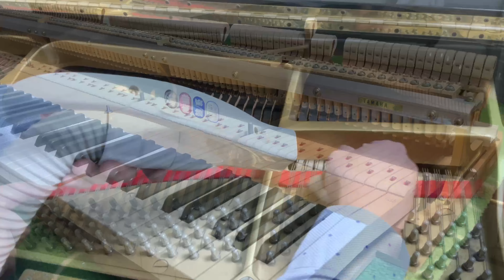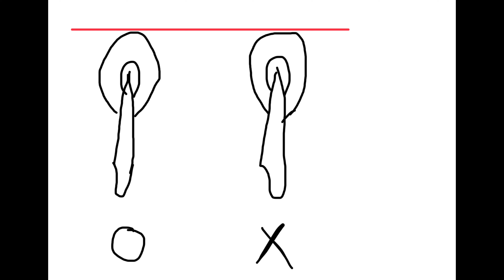ピアノを大掃除したら、とんでもないものが出てきた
ヴァイオリニスト 對馬佳祐、ピアニスト・チェンバロ奏者&製作者 永野光太郎 のチャンネルです！